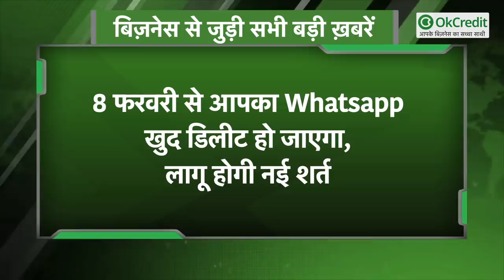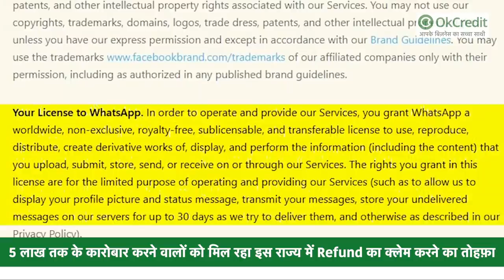सावधान : कोरोना फिर से लौटा | 5 लाख तक के कारोबारियों को तोहफ़ा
- 5 लाख तक के कारोबार करने वालों को मिल रहा इस राज्य में Refund का क्लेम करने का तोहफ़ा
- WHO Alert सावधान : 41 देशों में कोरोना का नया स्ट्रेन, महामारी फैल रही दोगुनी रफ़्तार से
- 8 फरवरी से आपका Whatsapp खुद डिलीट हो जाएगा, लागू होगी नई शर्त